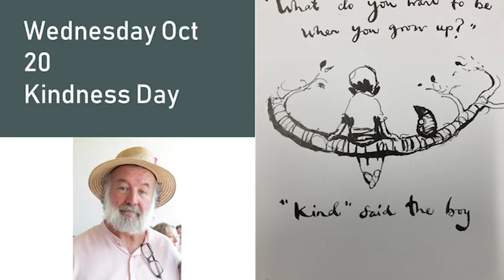Shalom TV - Episode 9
SHALOM TV: Take a look at our latest Shalom TV episode!

Coming up on Shalom TV, hear from our Principal, Dan McMahon, take a look at the highlights from Dance Night, meet some of our sporting stars and listen to the Orchestra from 'An Afternoon of Beautiful Music' at the Holy Rosary Church.